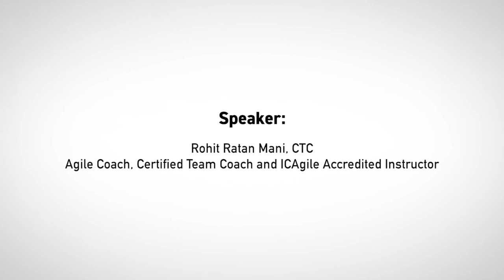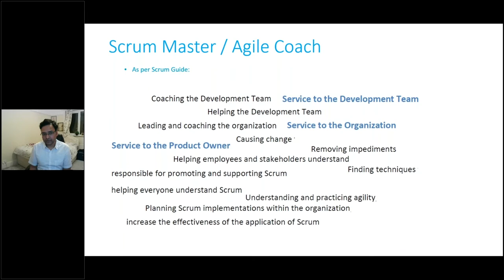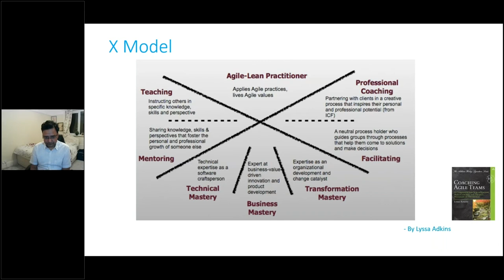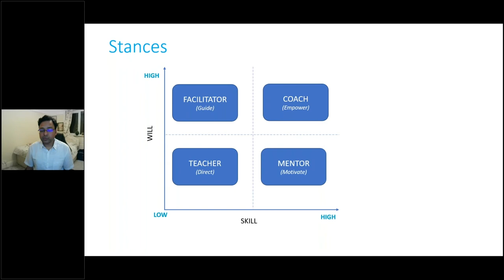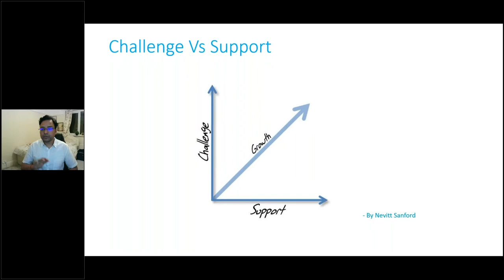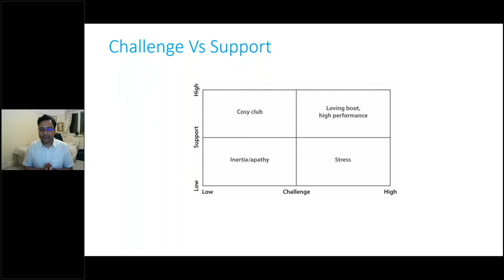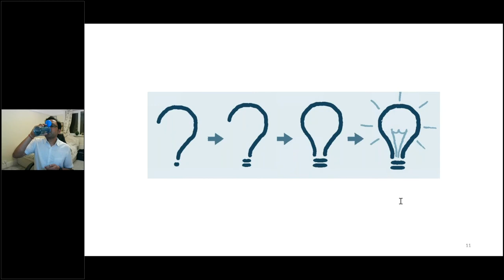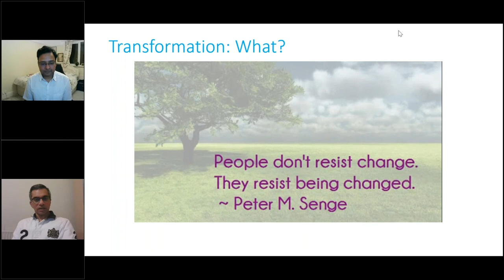Agile coaching talk | BCS London West branch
COVID-19 uncertainty has been inspiring organisations to be innovative and to offer better customer experience digitally continuously. Digital Transformation has accelerated many fold due to quick Agile adoption and increased the need for Agile Coaches and Scrum Masters. Many small and start up organisations have started Agile journey and are continuously inspecting and adopting to changing customer requirements and business conditions. The role of Agile Coach as Teacher, Mentor, Facilitator and Coach has become all the more important.
In this talk, I’ll share personal journey to Agile Coach and how I have been helping businesses, teams and individuals. I will be sharing techniques and skills to be mastered as a Scrum Master and Agile Coach during different stages of transformation. Through this talk, I want to help current Agile Coaches and Scrum Masters to sharpen / refresh their knowledge and skills whereas want to inspire others to consider to be Scrum Master and Agile Coach as next career move.